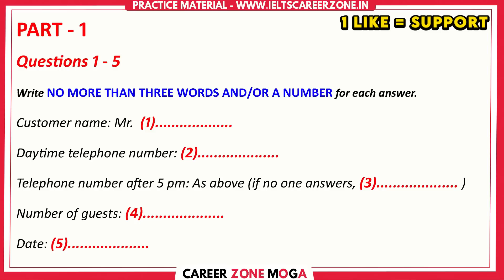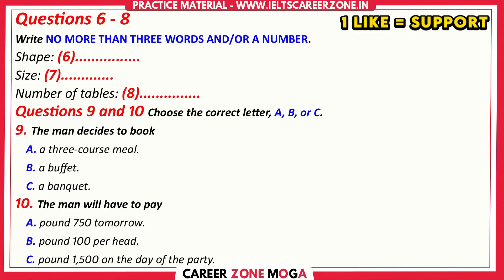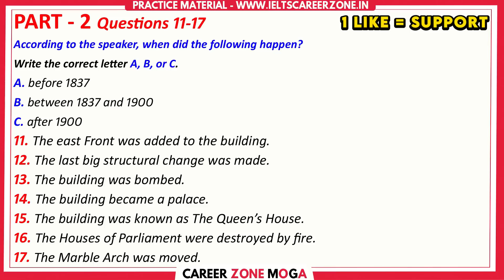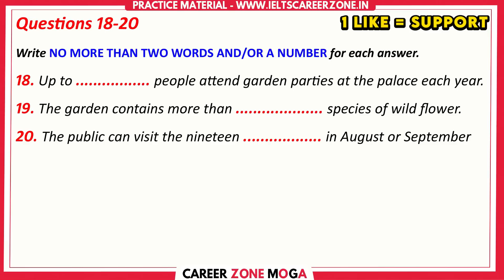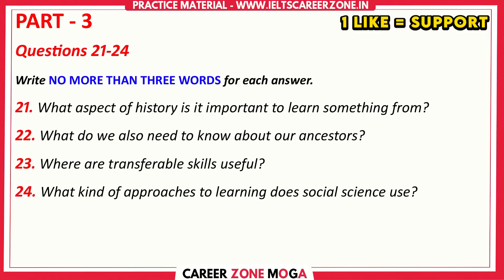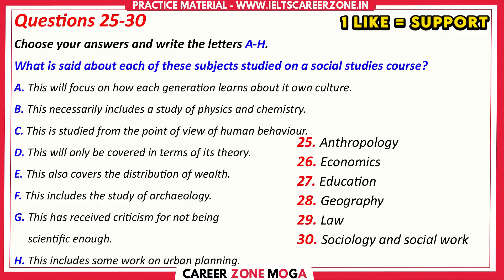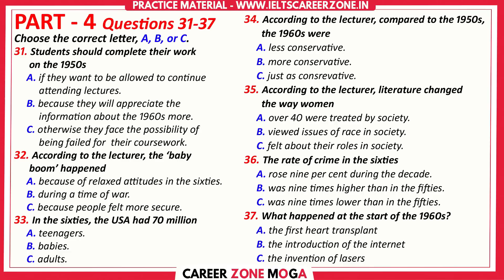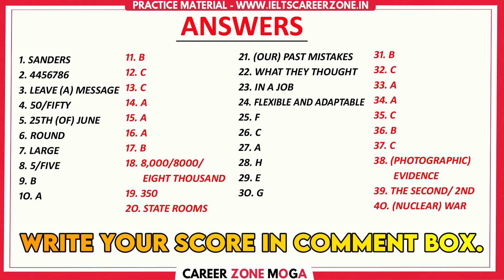IELTS LISTENING PRACTICE TEST 2023 WITH ANSWER | 24.06.2023